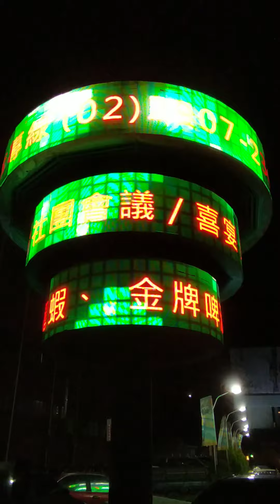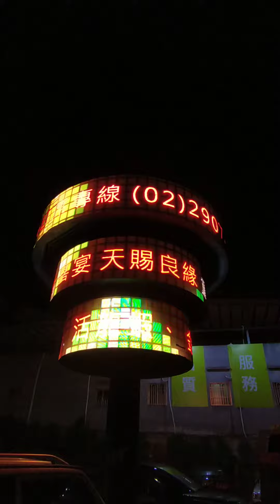[ Advertisement ] 如何吸引客戶目光 - 施轉招牌 如何吸引客户目光 - 旋转招牌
廣告的作用就是要提高店鋪知名度，同時提高進店率，最終當然是為了店鋪的業績。